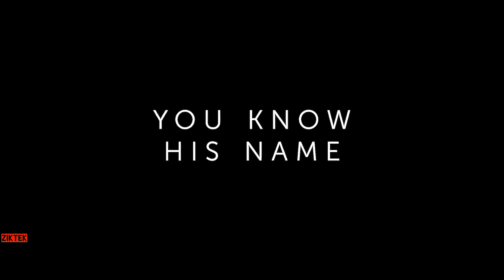Lightyear Trailer 2 in 4K 60FPS - ZikTek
Lightyear is an upcoming American computer-animated science fiction action-adventure film produced by Pixar Animation Studios and Walt Disney Pictures, and distributed by Walt Disney Studios Motion Pictures. It is a spin-off of the Toy Story film series, serving as an origin story for the fictional test pilot/astronaut who the Buzz Lightyear toy featured in the previous films was based on, presented as a film within a film the characters in Toy Story would watch, a concept previously adapted as the 2000 direct-to-video film Buzz Lightyear of Star Command: The Adventure Begins and its spin-off television series Buzz Lightyear of Star Command (2000–2001). The film was written and directed by Angus MacLane and stars Chris Evans as the voice of the title character, with Keke Palmer, Dale Soules, Taika Waititi, Peter Sohn, Uzo Aduba, James Brolin, Mary McDonald-Lewis, Efren Ramirez and Isiah Whitlock Jr. in supporting roles.[2] Set in a fictional in-universe, Lightyear tells the story of astronaut Buzz Lightyear, who is ready for his first test flight. While Buzz prepares for the flight adventures, he is marooned on a hostile planet 4.2 million light-years from Earth.